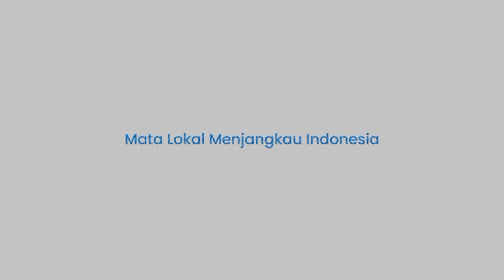Rumor Ahok jadi Dirut PT Pertamina Usai Dipanggil Menteri BUMN Erick Thohir ke Kantornya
TRIBUN-VIDEO.COM - Komisaris Utama PT Pertamina Basuki Tjahaja Purnama alias Ahok dan Direktur Utama PT Pertamina Nicke Widyawati dipanggil oleh Menteri BUMN Erick Thohir ke kantornya.

Pemanggilan ini terjadi seiring dengan rumor bahwa posisi Ahok akan bergeser ke Direktur Utama PT Pertamina menggantikan Nicke.

Terkait hal tersebut, Erick mengungkapkan sejumlah hasil dari pertemuan tersebut.

Dikutip dari Kompas.com, kedatangan Ahok dan Nicke ke Kementerian BUMN terjadi di hari yang berbeda.

Ahok datang pada Selasa (18/7/2023), sedangkan Nicke pada Kamis (20/7/2023).

Ditanya soal rumor perpindahan Ahok jadi Dirut PT Pertamina, Erick mengatakan bahwa hal tersebut adalah biasa.

Meski begitu Erick belum dapat memastikan soal pergeseran di tubuh PT Pertamina.

"Saya rasa tour of duty bisa saja terjadi, tetapi saya belum mengkonfirmasi kalau itu memang keputusan," ujar Erick Thohir saat ditemui di Kementerian BUMN, Jakarta, Jumat (21/7/2023).

Erick mengaku dirinya terus mendorong sinkronisasi antara klaster BUMN.

Dikatakan oleh Erick, saat ini Pertamina masih memiliki sejumlah proyek yang perlu segera diselesaikan.

Satu di antaranya soal proyek pembangunan pembangkit panas bumi (geotermal) yang bekerja sama dengan PT PLN (Persero) dan PT Geo Dipa Energi.

Adapun dalam pertemuannya dengan Nicke hal yang dibahas satu di antaranya adalah kerja sama dengan PT Rekayasa Industri (Rekind) yang merupakan anak perusahan PT Pupuk Indonesia (Persero).

Sebelumnya Ahok saat dikonfirmasi mengaku kedatangannya ke kantor Erick Thohir bukan membahas soal perubaha direksi.

Sumber: Tribunnews